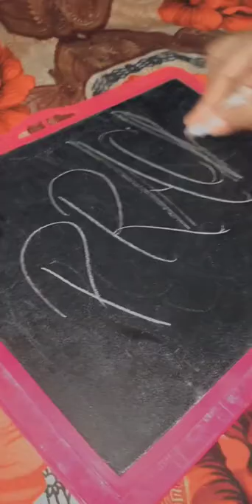Prachi Name Letter ❣️💌 Writing What's app Status Video So Cute Name Letter ❣️💌